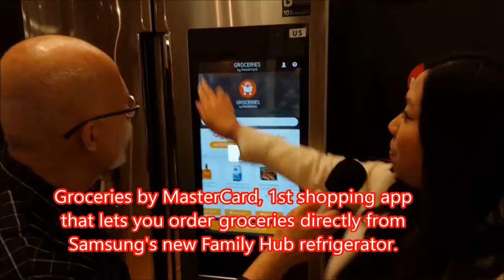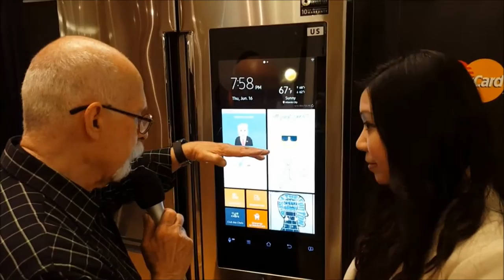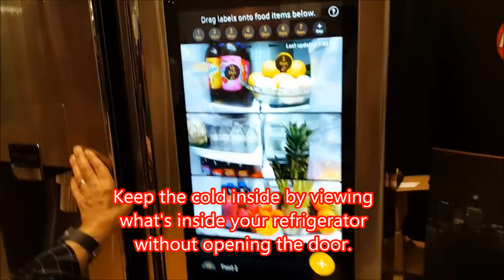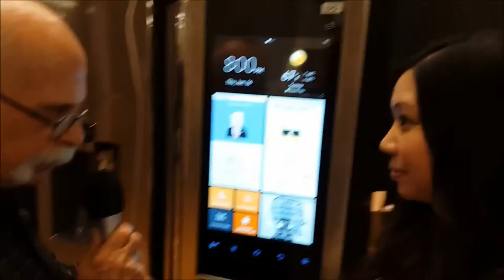Samsung Refrigerator w/ Groceries by MasterCard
Groceries by MasterCard is the first grocery shopping app integrated into Samsung’s Family Hub refrigerator. Using the app shoppers can restock their refrigerator from the comfort of their kitchens via the 21.5” LCD Wi-Fi-enabled touchscreen on the refrigerator. Out shopping and can't remember if you need eggs? Use the mobile app to "see" inside your refrigerator! Right now you can browse and order groceries from FreshDirect and ShopRite  with more stores coming soon.  Samsung Family Hub refrigerators are now available at major retailers.